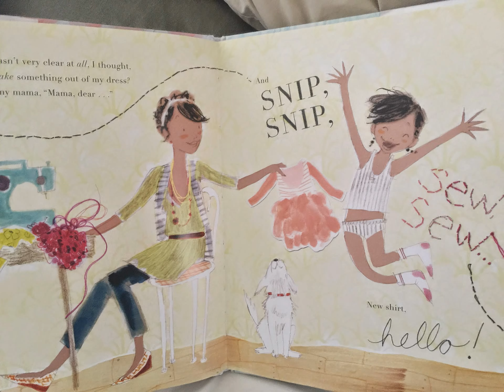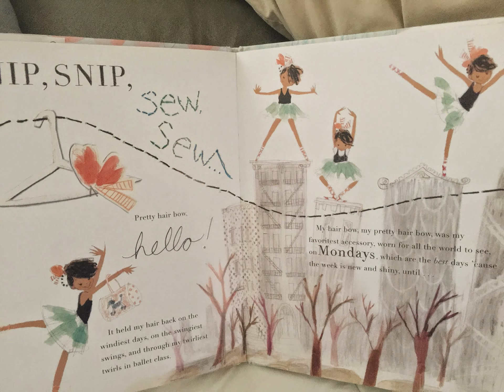I had a favorite dress